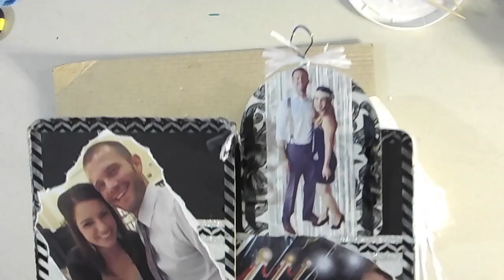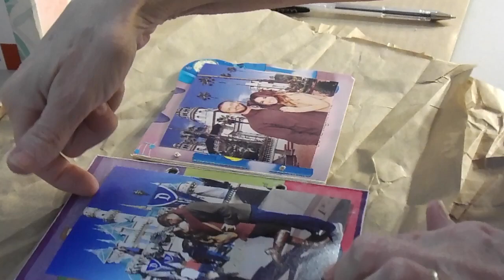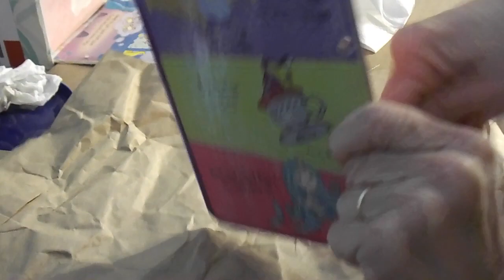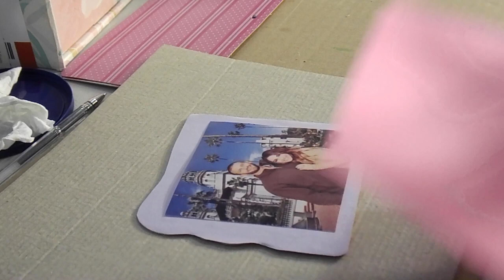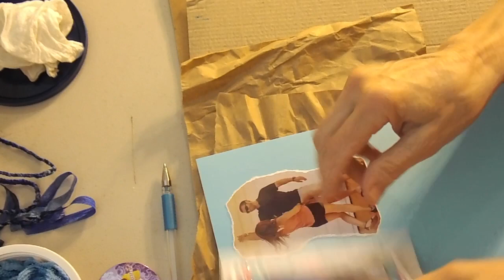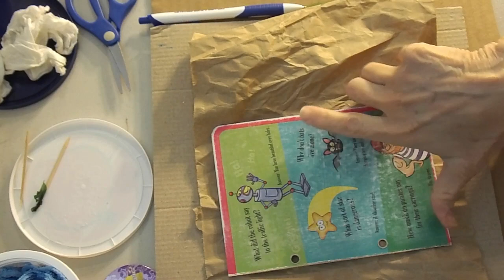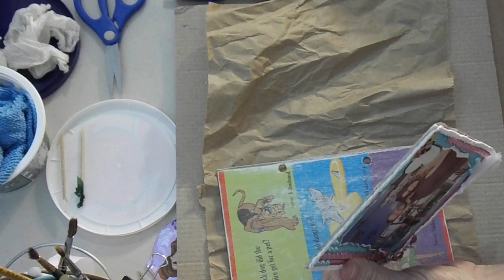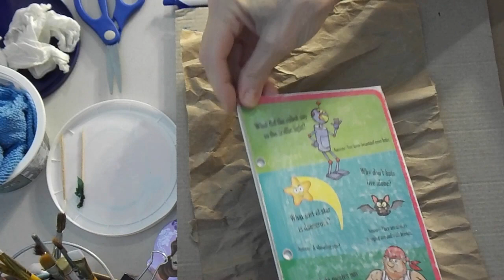ASMR - Paper Crafting - Crinkling, Cutting - No Talking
ASMR - Paper Crafting - crinkling, cutting, tearing, shuffling, sanding, and more. No talking.

ASRM stands for Autonomous Sensory Meridian Response. I am new at this and am experimenting with different sounds and visuals that may help you relax, meditate, feel at peace, make your scalp tingle, or help you fall asleep.

You may want to use earbuds to enhance the sounds.